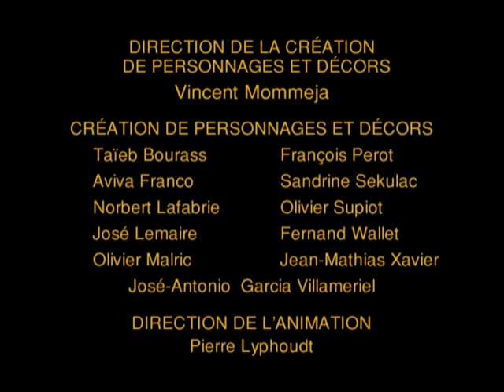Blake and Mortimer : E10 - The Viking's Bequest